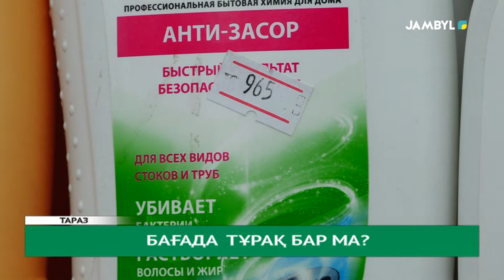Бағада тұрақ бар ма?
Қымбатшылық қалтаны қағып жатыр, алыпсатар пайданы тауып жатыр. Өсу бар! Бірақ сапада емес, бағада. Тұрмысқа қажетті қарапайым ғана тауарлардың бағамын шамалады.